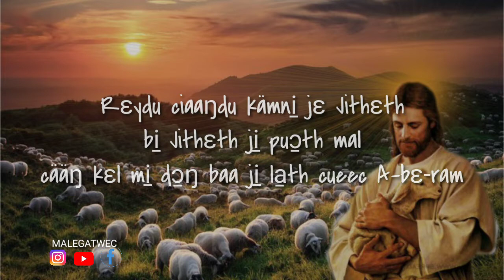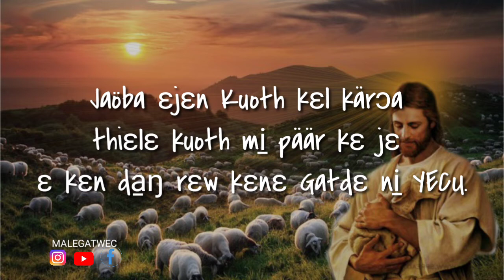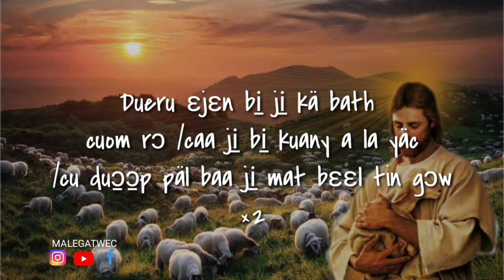Jitheth ejen yien deet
nuer hymnal song